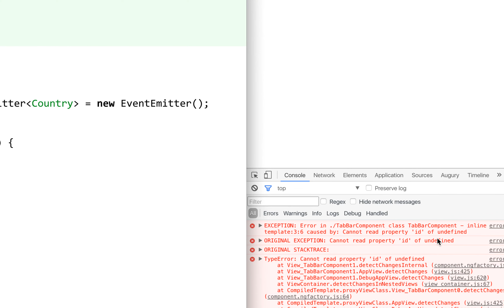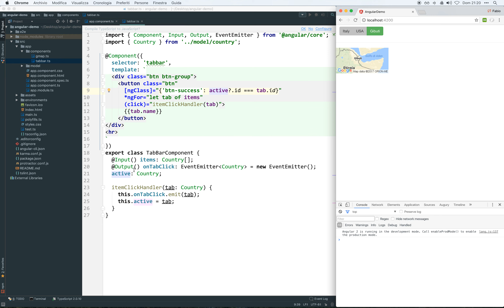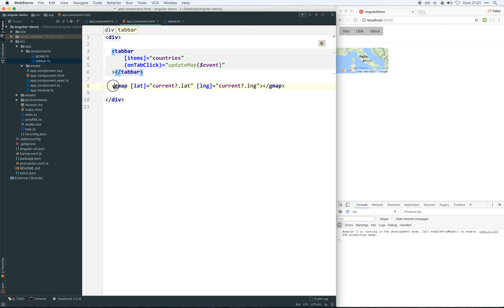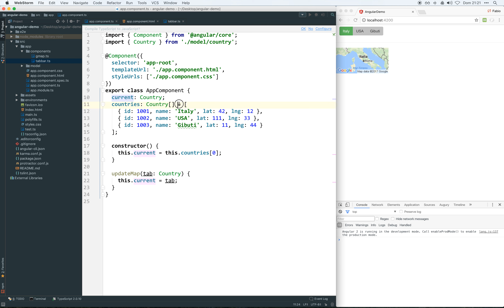7. stateless vs stateful components - 1-way flow